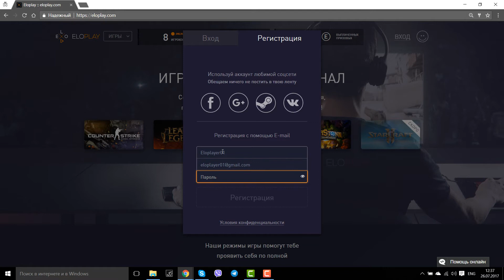Как зарегистрироваться на Eloplay.com?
Все просто! Смотри видос и делай свой первый шаг к киберспорту! ;)

Eloplay.com - настоящий киберспорт у тебя дома! ;)